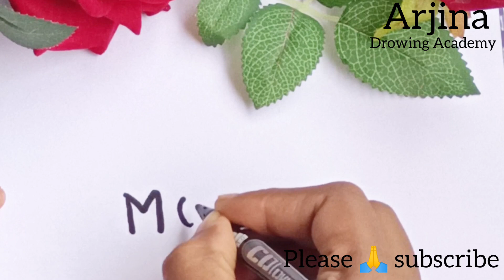"মা" আঁকুন খুব সহজে/How to Draw Mother From Word MOM | Easy Mother's Drawing